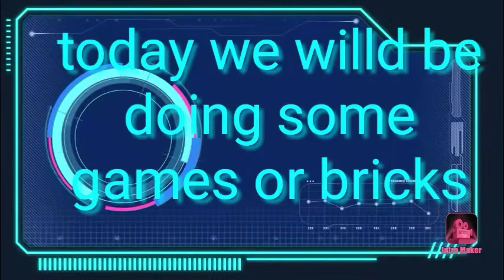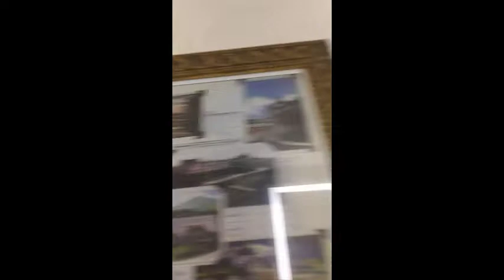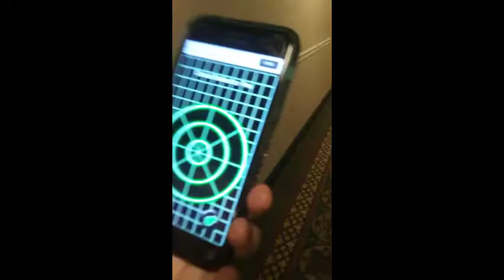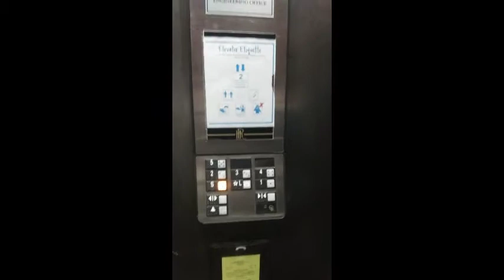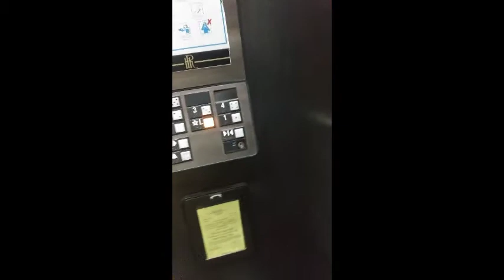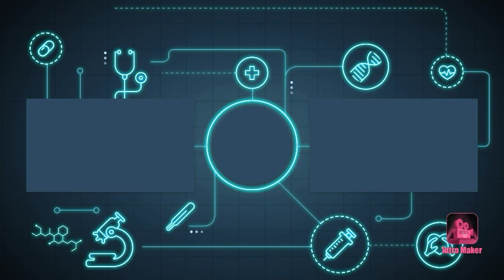Staying at the hotel Roanoke (haunted)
ROBO the roblox god